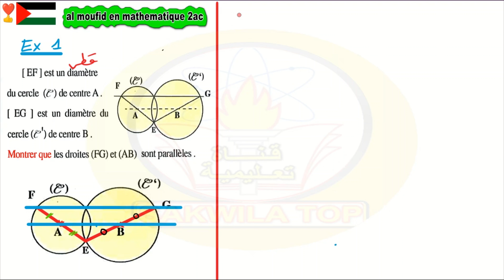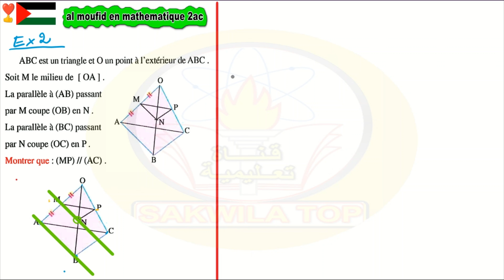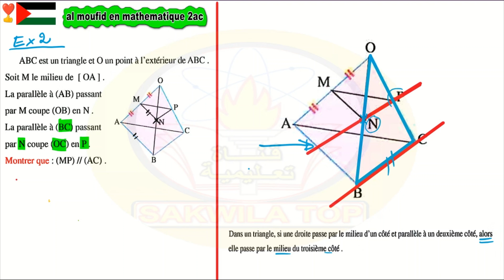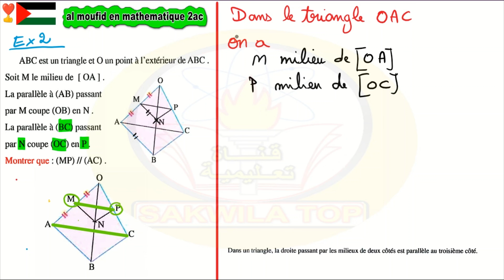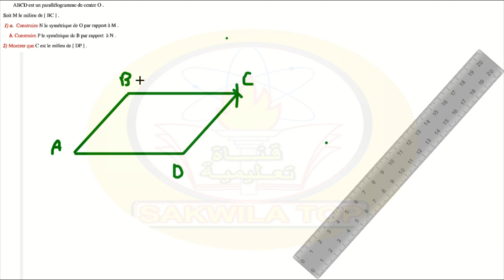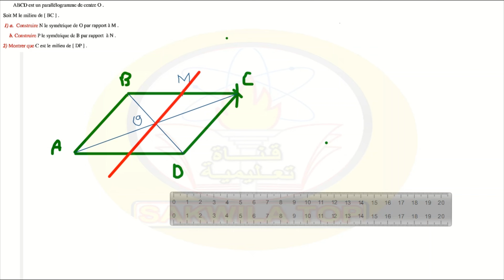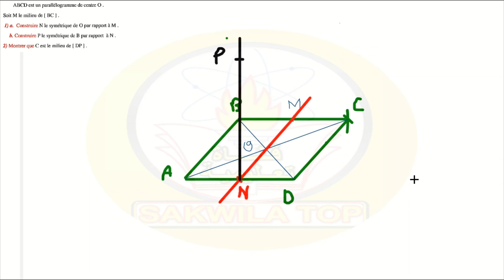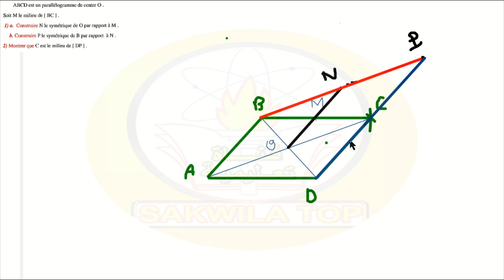sakwilatop - Al moufid en mathematique 2AC page 56 المفيد في الرياضيات الثانية إعدادي الصفحة